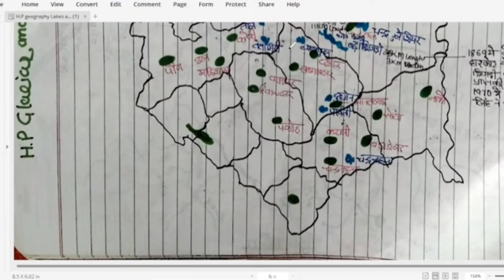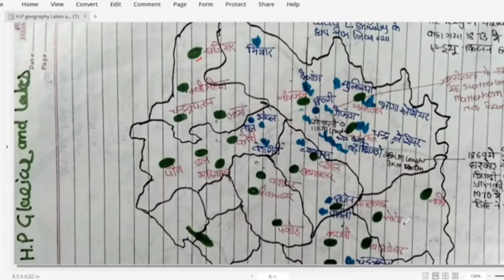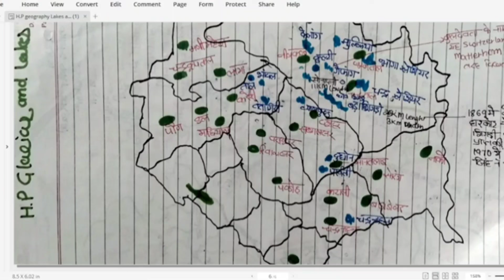Lakes of Himachal Pradesh हिमाचल प्रदेश की झीलें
Complete H.P G.K Series